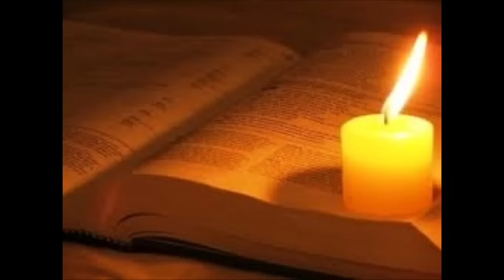Los Voceros De Cristo - Confianza